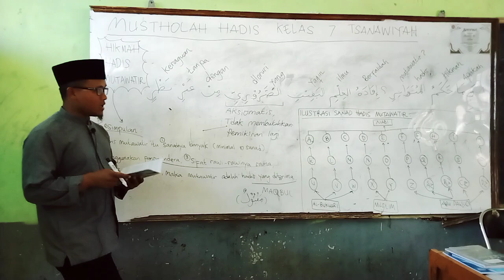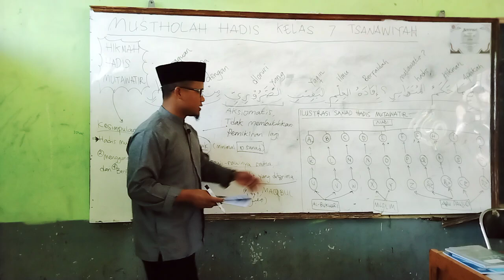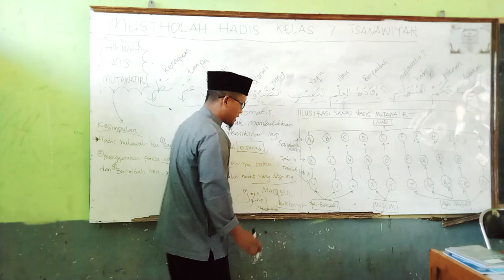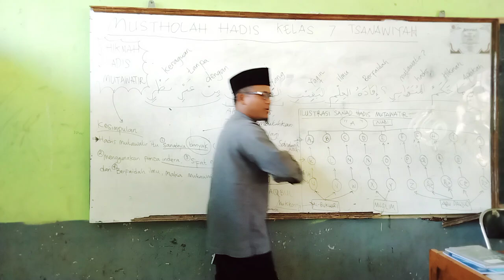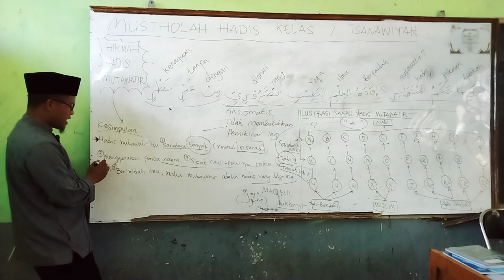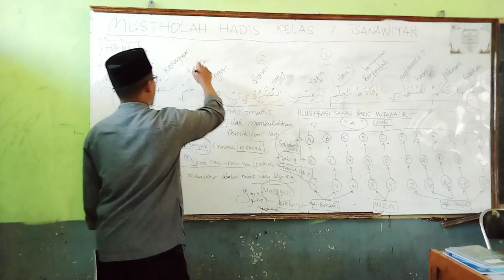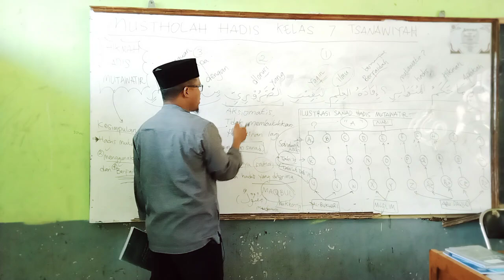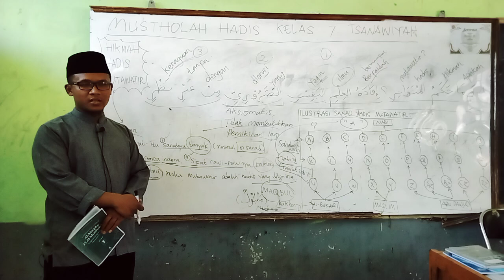HIKMAH HADIS MUTAWATIR, UST. HANAFI PANGALENGAN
Dasar-dasar Ilmu Hadis